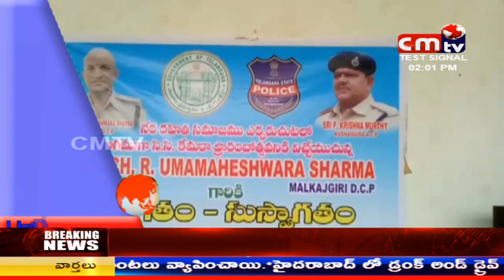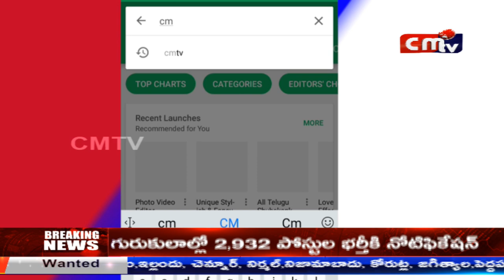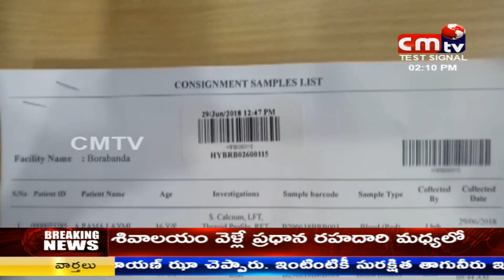CMTV (CoalMine TeleVisions) NEWS AT 2PM 30/06/2018